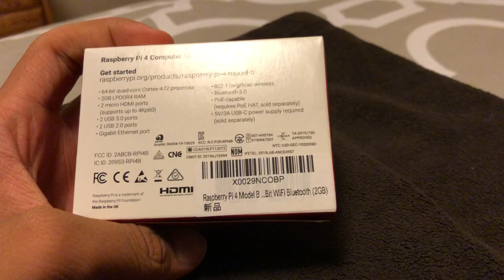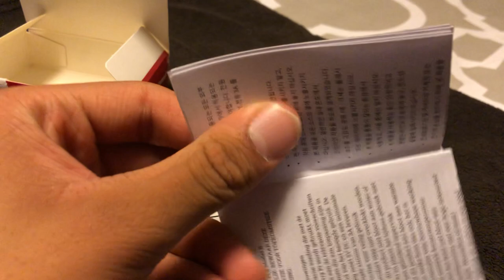Unboxing: Raspberry Pi 4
Something not an elevator.